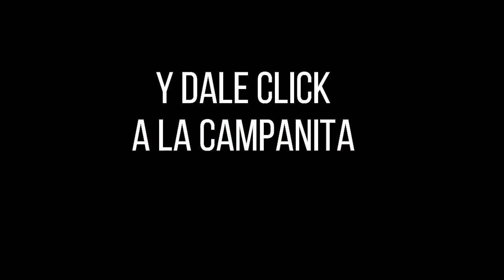CULONA DÍA Resultado del JUEVES 02 DE JUNIO de 2022 ✅🥇🔥💰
Hola buenas tardes, te presentamos los resultados de las loterías y chances en Colombia, vamos con el Resultados del Chance Culona día del JUEVES 02 DE JUNIO de 2022.